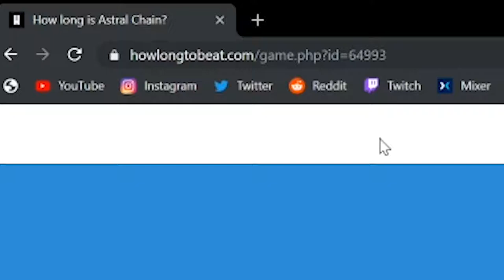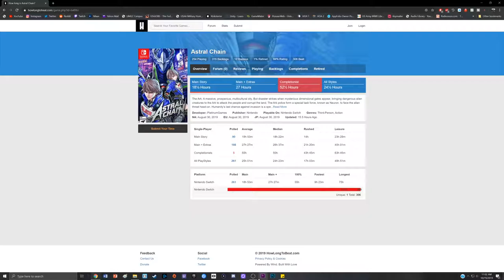Astral Chain - Secret Lair! (Part 25) Pt Standard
Astral  Chain - Secret Lair! This is part 3 of my Let's Play series for the new IP by Platinum Games: Astral Chain. This game was developed by the same creators of Nier: Automata and Bayonetta, but this time published by Nintendo. It's an Action RPG styled in the same vein of Platinum's other titles, albeit slightly slower on the combat side of things. After the first mission, the rest of this Let's Play is conducted in the "Pt Standard" difficulty setting. The story so far has been super interesting and I can't wait to see what's in store for us during the next Let's Play episode!

In this episode we help out the denizens of a community outside the Hermit base of operations. There were numerous side questions ranging from catching a dog to taking down an out of control drone! We finished up after completing the majority of the side missions and will finish that last couple in the next episode!

The Ark: A massive, prosperous, multicultural city. But disaster strikes when mysterious dimensional gates appear, bringing dangerous alien creatures to the Ark to attack the people and corrupt the land. The Ark police form a special task force, known as Neuron, to face the alien threat head-on.

Humanity’s last chance against invasion is a special living weapon called the Legion. As a rookie Neuron officer, you and your Legion will work together to solve cases and save humankind.

ASTRAL CHAIN gives you full control over two characters at once for thrilling Synergetic Action, courtesy of PlatinumGames. Switch between several Legion types and skills to save the world your way.

ASTRAL CHAIN features character designs by the acclaimed mangaka Masakazu Katsura (ZETMAN, Video Girl Ai), and marks the directorial debut of PlatinumGames’ Takahisa Taura (designer of NieR:Automata). Hideki Kamiya, director of Bayonetta and writer/supervisor of Bayonetta 2, provides supervision.

Link for Nintendo Switch
Link for Astral Chain
Link for Pro Controller